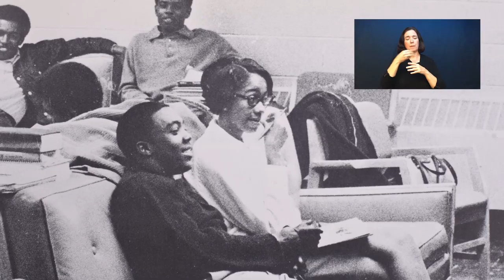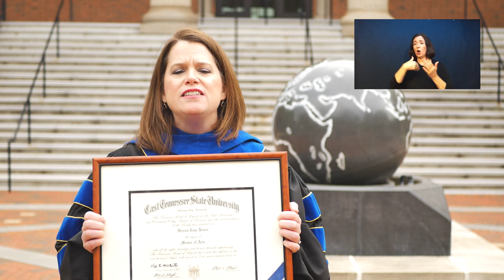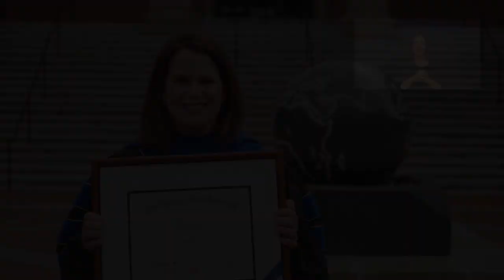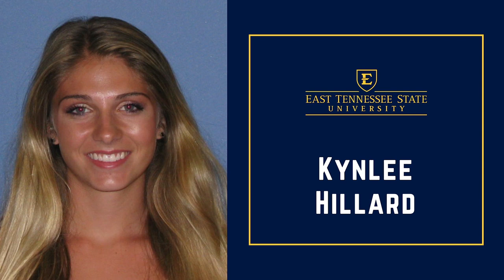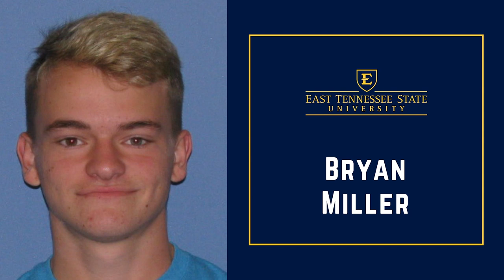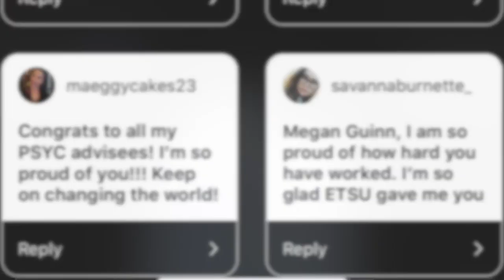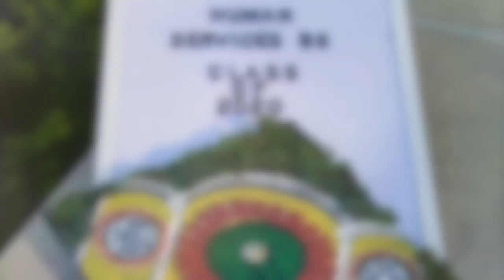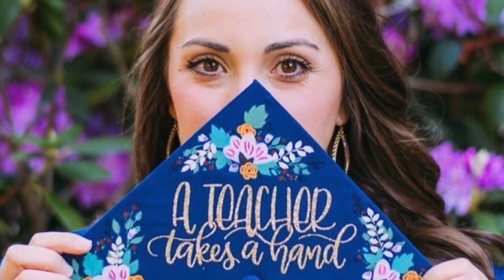Public Health Virtual Commencement Spring 2020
For more information about the 2020 spring commencement:
etsu.edu/Classof2020